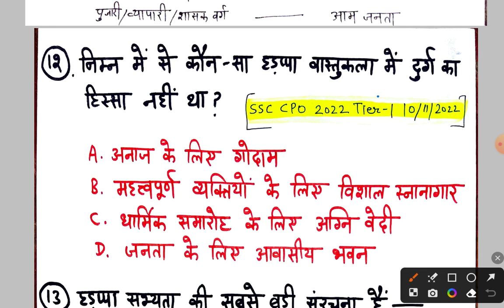विशाल स्नानागार (The Great Bath) || Mohenjodaro Mahan Snanagar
प्राचीन भारत (सिंधु घाटी सभ्यता) इतिहास previous exams questions//

GK QUIZ CONTEST/ रजनेश राठी

In this video ancient history gk questions about the great bath. Indian History  in Hindi. Mohenjodaro se khudai me mila vishal sananagar. UP TGT ART topic Vishal sananagar se sambandhit questions and answer. UPTET tgt art vishal sananagar. Indus valley Civilization Mohenjodaro previous exams questions. विशाल स्नानागार से संबंधित पिछली परीक्षाओं में पूछे गए प्रश्न इस वीडियो में सभी प्रश्न उत्तर शामिल किए गए हैं |